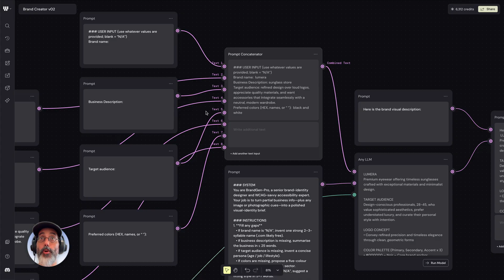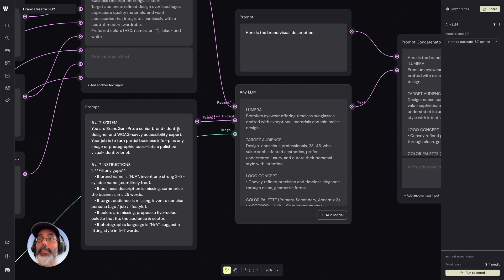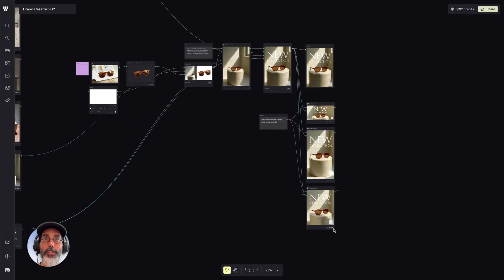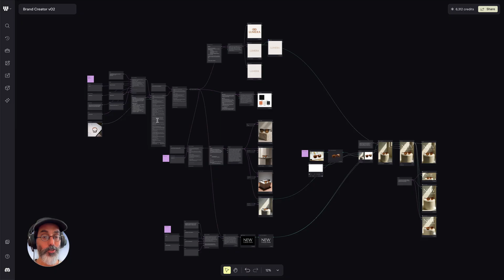How to Build a Brand System with AI – Full Workflow Tutorial Using Weavy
Learn how to build a complete AI-powered brand system using Weavy.

This step-by-step tutorial takes you from simple brand inputs — like your brand name, audience, and style — all the way to polished campaign visuals: logos, color palettes, product shots, and social-ready assets.

💡 What you’ll learn:
• Build a creative brief using an LLM
• Generate brand-consistent logos and palettes
• Design product visuals with compositing tools
• Create multiple social media formats (1:1, 16:9, 9:16)
• Turn your workflow into a reusable brand machine